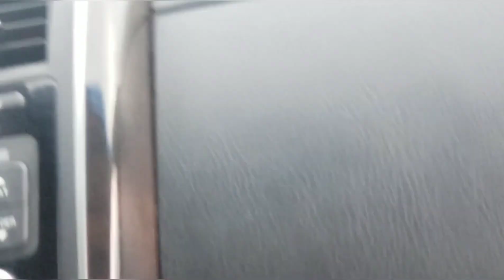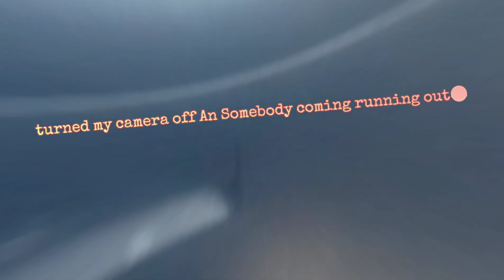Why National Guard Is Coming To Montgomery Al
HOLIDAY MARCH 23rd